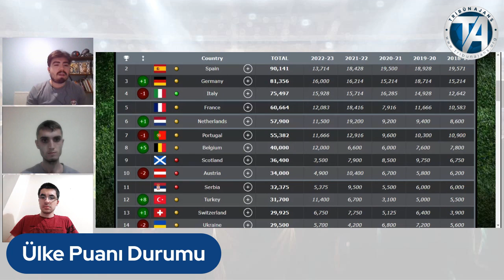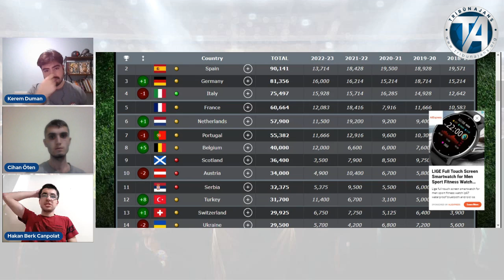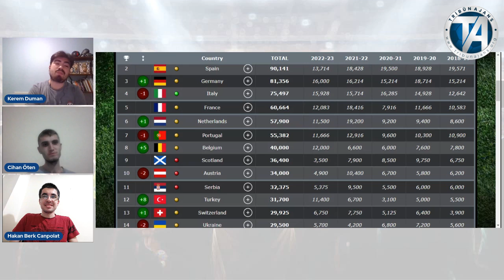Ülke puanı, Sevilla 2-0 Fenerbahçe, Fiorentina 1-0 Sivasspor, Gent 1-1 Başakşehir | Avrupa Ajansı #1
Temsilcilerimiz Avrupa kupalarının ilk 16 maçlarındaki ilk ayağında şansız bir hafta yaşadılar. Fenerbahçe, deplasmanda iyi oyununa rağmen Sevilla'ya 2-0 mağlup oldu. Sivasspor zorlu Fiorentina deplasmanından 1-0 mağlubiyetle ayrılsa da ikinci maç için Türkiye'ye umutlu dönüyor. Başakşehir ise deplasmanda Gent ile 1-1 kaldı. Skorlar sonucunda Avrupa kupalarına doğrudan katılımı etkileyen ülke puanı da önemli derecede etkilendi. Hem karşılaşmaları hem de ülke puanındaki son durumu Cihan Öten, Kerem Duman ve Hakan Berk Canpolat konuştular.

00:00 Giriş
00:44 Sevilla-Fenerbahçe
14:02 Fiorentina-Sivasspor
19:46 Gent-Başakşehir
26:55 Ülke puanı